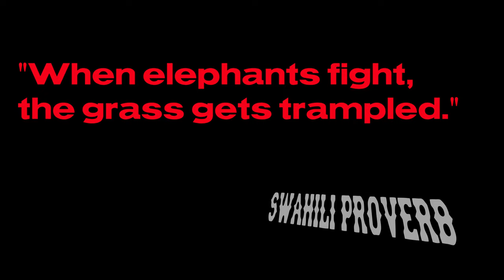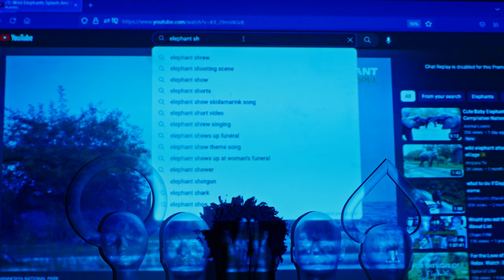T & noah markham - Curtis Jackson if 4PF [MUSIC VIDEO]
Directed by: noah markham

T & noah markham - Curtis Jackson if 4PF

Special thanks to BILLY for fuckin that projector 📽

GRINDHAÜS OUT NOW